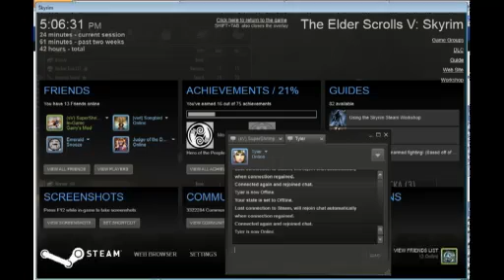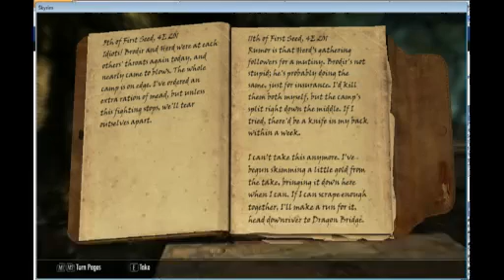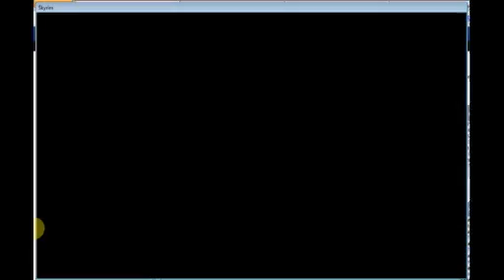I Play Skyrim While Silver Talks Part 1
So yeah. I got a new computer, so I can't really record much. I will be doing occasional Skyrim streams, usually with Silver, though, so follow me on Livestream so that you dont' miss them!